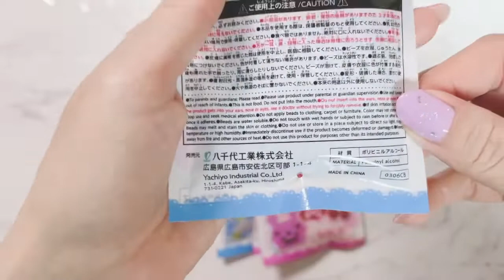洗濯のり無し！水でくっつくビーズスライム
洗濯のり無し！！水でくっつくビーズスライム作ります